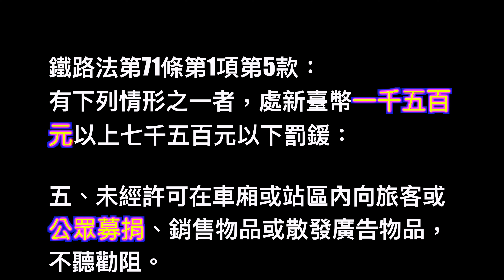多次來車站乞討，副站長正站你背後很火